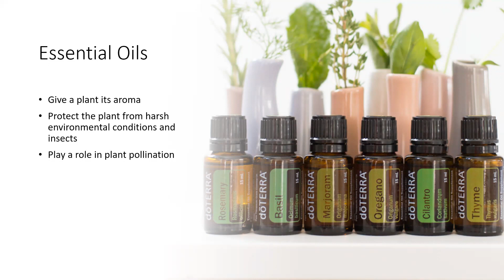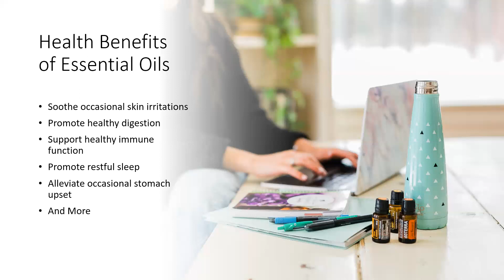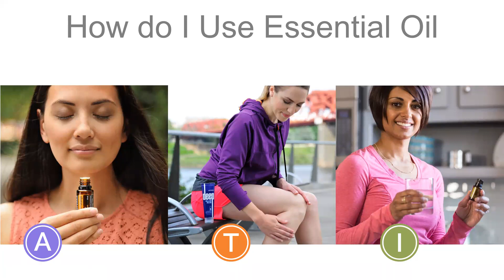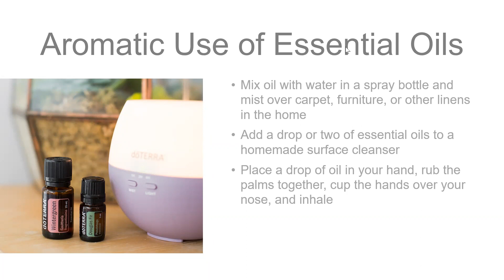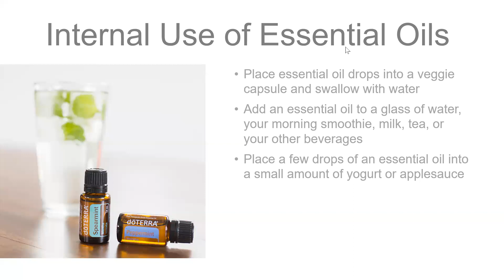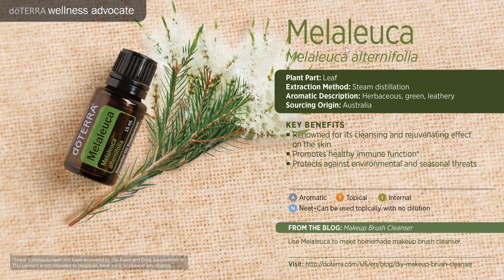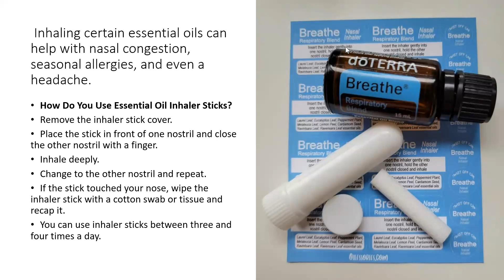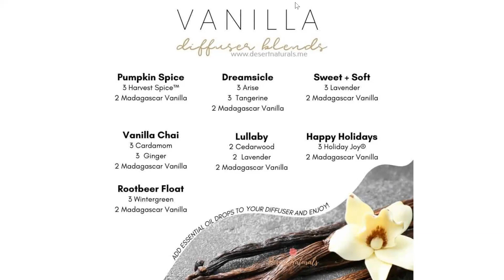Essential Oils Basics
Top 10 Oils and Blends to help everyday issues.